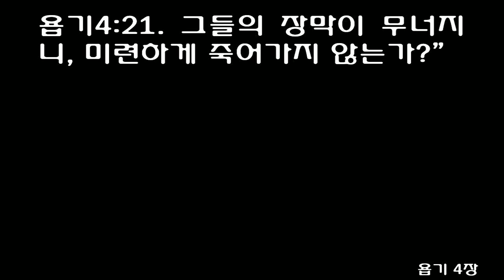욥기 4장 (쉬운성경) Job 4 [A spirit glided past my face, and the hair on my body stood on end.]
1Then Eliphaz the Temanite replied:

2'If someone ventures a word with you, will you be impatient? But who can keep from speaking?

3Think how you have instructed many, how you have strengthened feeble hands.

4Your words have supported those who stumbled; you have strengthened faltering knees.

5But now trouble comes to you, and you are discouraged; it strikes you, and you are dismayed.

6Should not your piety be your confidence and your blameless ways your hope?

7'Consider now: Who, being innocent, has ever perished? Where were the upright ever destroyed?

8As I have observed, those who plow evil and those who sow trouble reap it.

9At the breath of God they are destroyed; at the blast of his anger they perish.

10The lions may roar and growl, yet the teeth of the great lions are broken.

11The lion perishes for lack of prey, and the cubs of the lioness are scattered.

12'A word was secretly brought to me, my ears caught a whisper of it.

13Amid disquieting dreams in the night, when deep sleep falls on men,

14fear and trembling seized me and made all my bones shake.

15A spirit glided past my face, and the hair on my body stood on end.

16It stopped, but I could not tell what it was. A form stood before my eyes, and I heard a hushed voice:

17'Can a mortal be more righteous than God? Can a man be more pure than his Maker?

18If God places no trust in his servants, if he charges his angels with error,

19how much more those who live in houses of clay, whose foundations are in the dust, who are crushed more readily than a moth!

20Between dawn and dusk they are broken to pieces; unnoticed, they perish forever.

21Are not the cords of their tent pulled up, so that they die without wisdom?'

1그러자 데만 사람 엘리바스가 이렇게 대답했습니다.

2"누군가 자네에게 충고 한마디 하려고 한다면, 자네는 귀찮아 하겠지? 그렇지만 이제 더 이상 참을 수가 없네.

3자네는 전에 많은 사람에게 신앙을 가르치고, 약한 자들을 도와 주었네.

4또한 믿음이 약해져 넘어지는 자들을 격려하고, 연약한 무릎을 굳세게 했었지.

5그런데 이제 자네에게 이런 일이 닥치니 감당하지 못하고, 자신이 이런 일을 당하니 좌절하는군.

6하나님을 경외하는 것이 자네에게 힘을 주지 않았는가? 자네의 소망은 흠 없는 삶이 아니었나?

7생각해 보게. 죄 없이 망한 자가 있던가? 정직한 사람이 갑자기 죽던가?

8내가 본 바로는, 악의 밭을 갈고 죄를 심는 자들은 뿌린 대로 거두며,

9하나님의 숨결에 망하고, 하나님의 진노에 끝장이 난다네.

10난폭한 사자의 부르짖음도 그치고, 젊은 사자의 이빨도 부러지며,

11강한 사자라도 먹이가 없어 죽고, 암사자의 새끼들이 흩어지지 않는가?

12어떤 소리가 나지막이 내게 속삭이는 것을 들었다네.

13밤의 환상으로 머리가 뒤숭숭할 때

14두려움과 떨림으로 인해 내 모든 뼈들이 흔들렸지.

15그 때, 한 영이 내 앞을 지나갔는데 온몸의 털이 쭈뼛 섰다네.

16그 영이 멈춰 서 있었지. 그 형상을 볼 수는 없었으나, 그것이 내 앞에 있다는 것을 알 수 있었다네. 조용한 가운데 이런 소리가 들렸어.

17'사람이 어떻게 하나님 앞에서 의로울 수 있으며, 인간이 어떻게 창조주 앞에서 깨끗할 수 있겠느냐?'

18그분은 자기 종들도 믿지 아니하시며, 그의 천사들 중에서도 허물을 찾으신다네.

19하물며 진흙 집에서 사는 자들, 먼지로 돌아갈 자들, 나방보다 쉽게 죽는 자들이야 오죽하겠는가?

20하루 사이에 인생이 끝나고, 죽어도 안타까워하는 이가 없네.

21그들의 장막이 무너지니, 미련하게 죽어가지 않는가?"
욥기4장(쉬운성경)